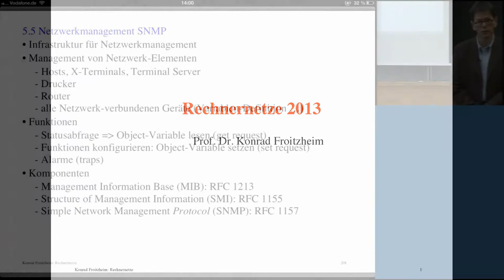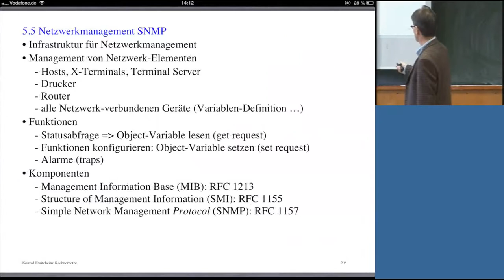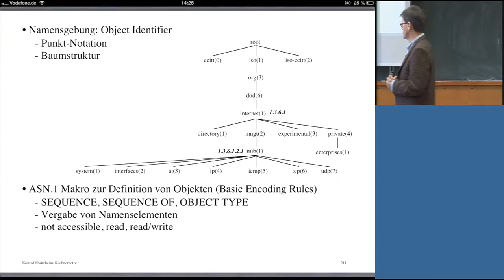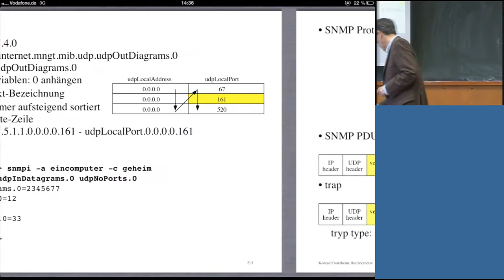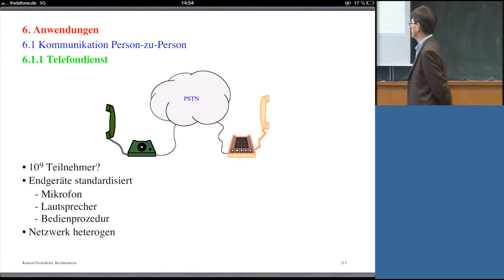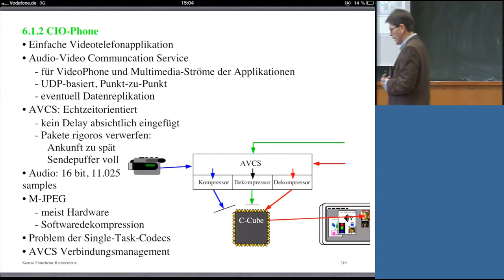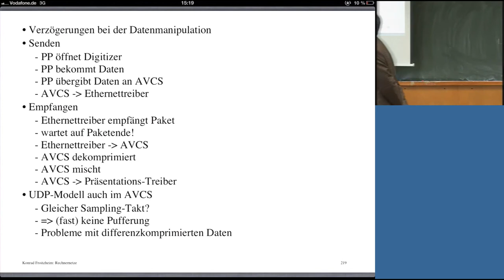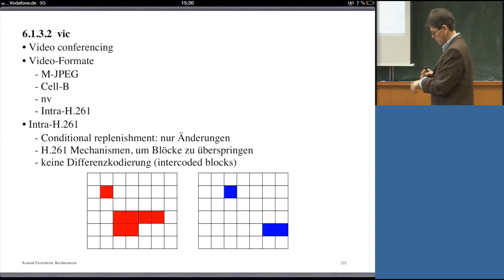Rechnernetze, Professor Froitzheim, Vorlesung 18, 16.12.2013